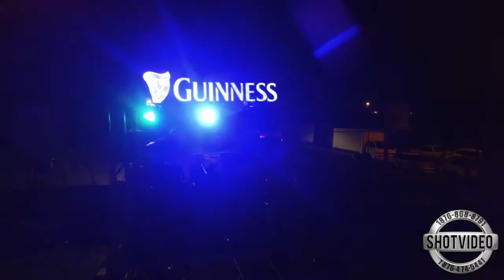SUPER MIX INT @ BEMBE STYLE 2017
SHOTVIDEO PRODUCTION